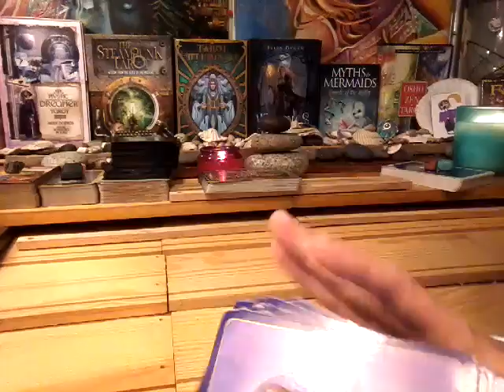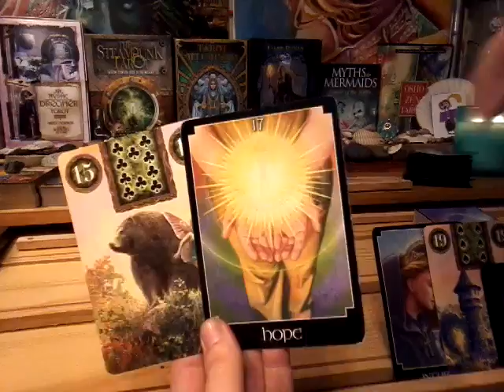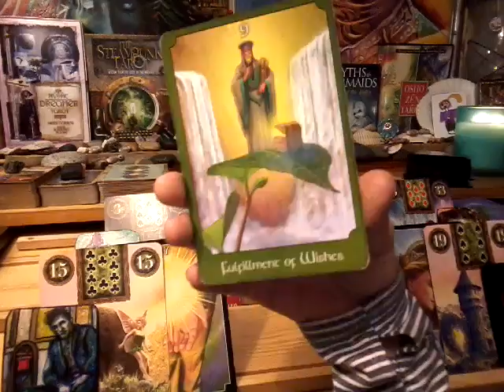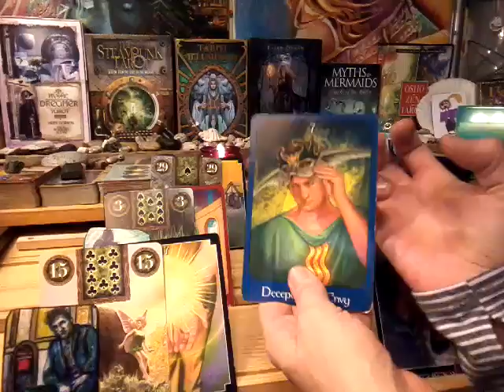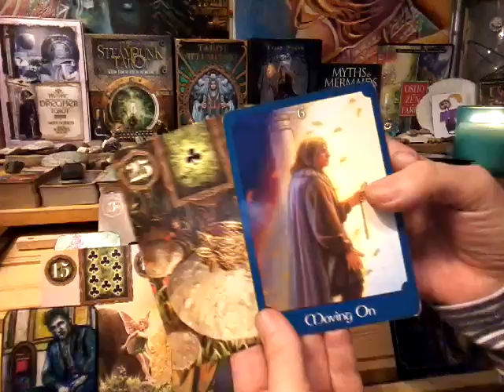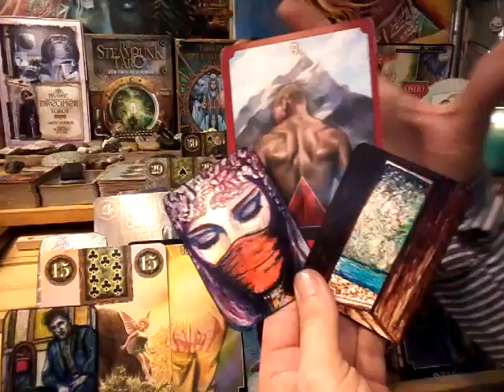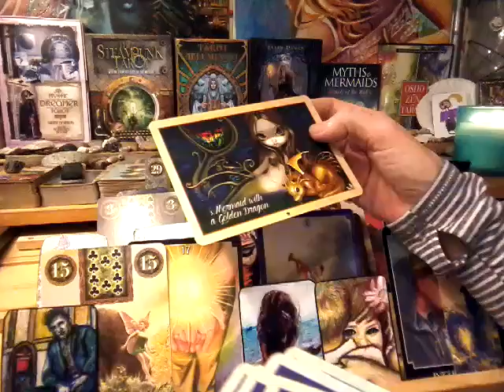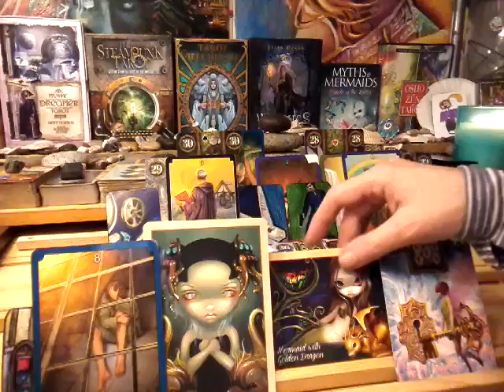NFgC Tarot~ 11:11 Twin flame ~ May 9-19 ~ MOVEMENT TO UNION~ DM ESCAPE MENTAL PRISON~